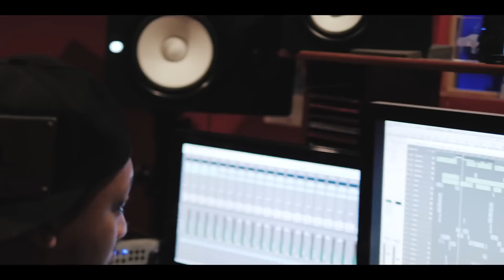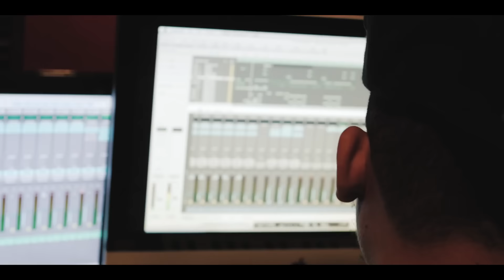Faith Antoine - Adele - Hello [Soca Cover]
Music Produced And Engineered by David Millien/Millbeatz Entertainment
Video Directed By Adam Lord Cinematography

Inspired by Adele's song "Hello" from her new album 25, Faith Antoine embraces her Caribbean Roots , blending the sweet sounds of soca music and bringing to all her fans a unique style and version of this song.